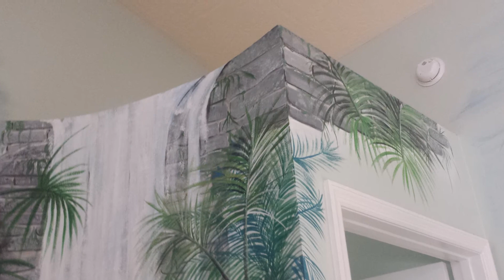Grotto Mural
Wall painting of waterfall, pond and trellis